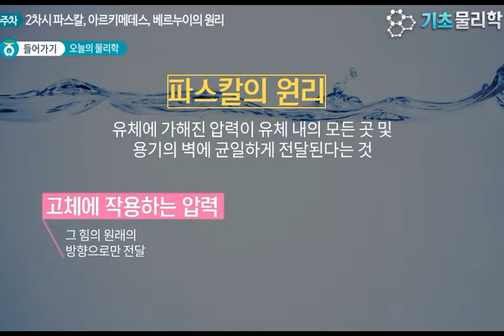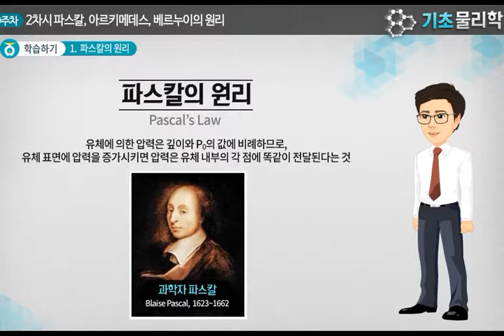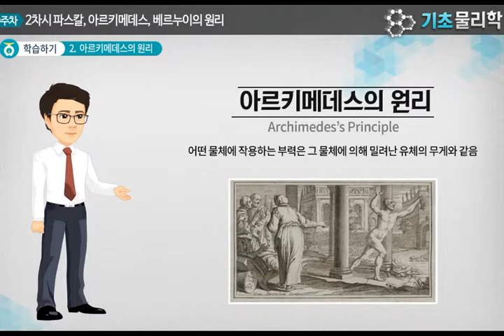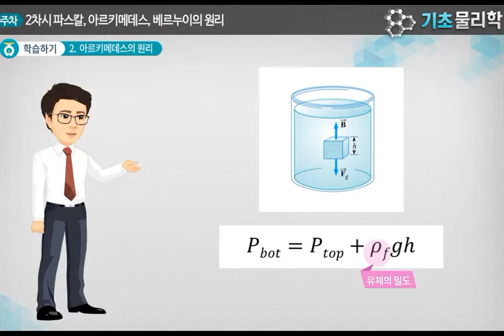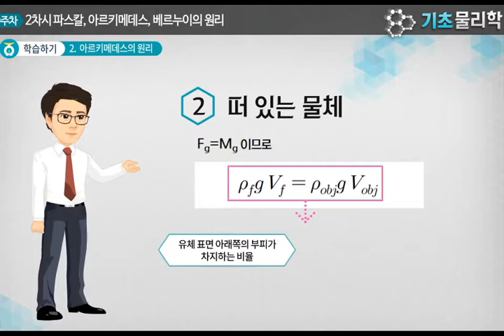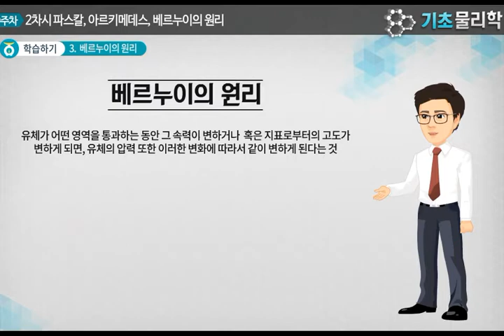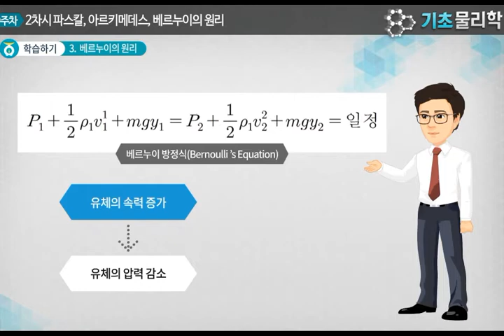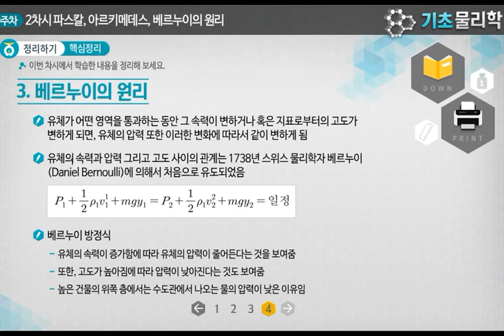[기초물리학] 9주차 2차시 - 파스칼, 아르키메데스, 베르누이의 원리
교수 : 김대중